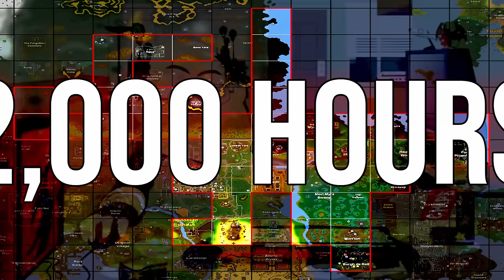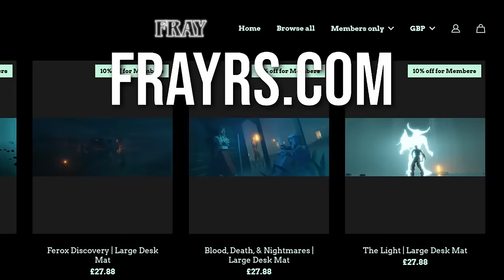This Chunk RUINED my Xtreme Onechunk Ironman